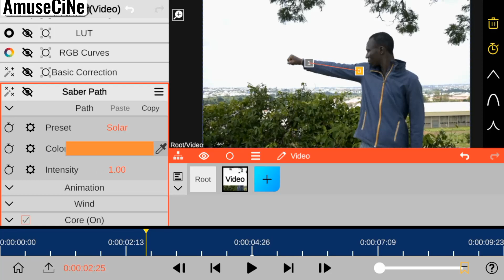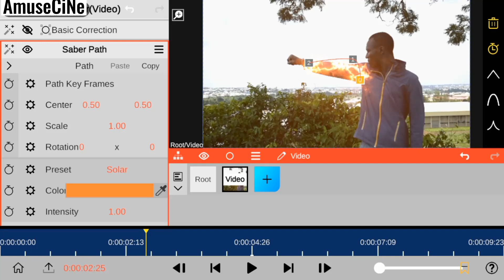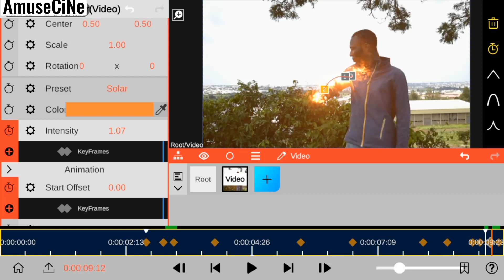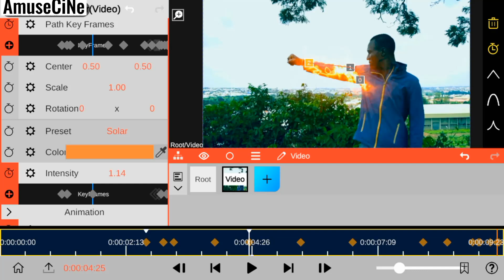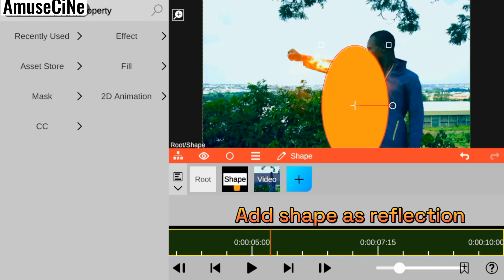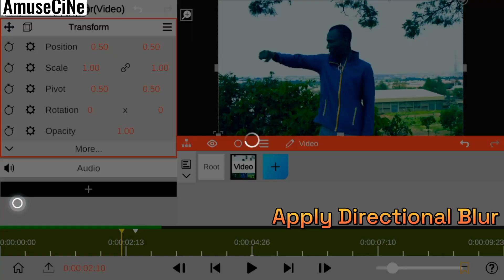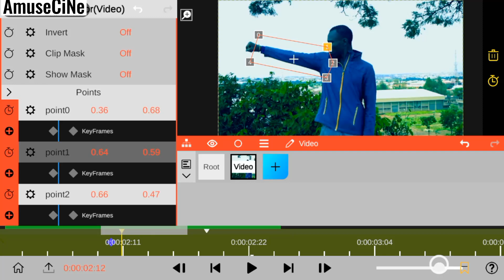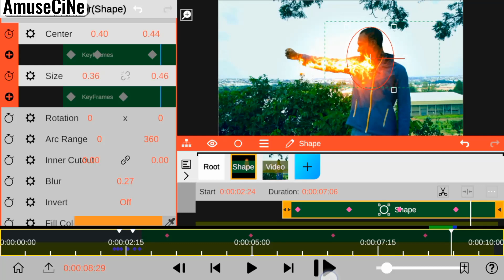Nodevideo Blend SaberEffects Vfx Tutorial Editing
AmuseCine latest android editing tutorial node video editing video Nodevideo vfx flaming saber effects editing tutorial how to Blend your saber effects with character node video tutorial handtorch realistic fire editing tutorial in nodevideo editor please kindly comments lets us know what's you think about these video or nodevideo tutorial you did want us to upload next thank you very much for your time.

Get Awsome Free Music For Your Contents @neffexmusic

TIME REMAP
Saber Effects Animation 00:34
Blending Saber Effects    03:13
Motion Speed Blur            05:30
Final Result                         07:00